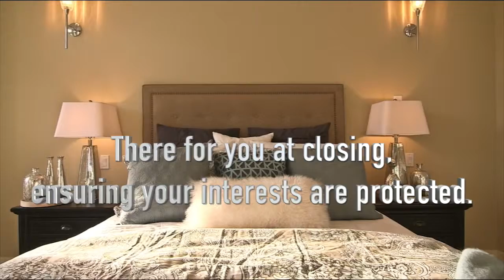Lesley Wilson VanGoethem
Real Estate Buyers Agent